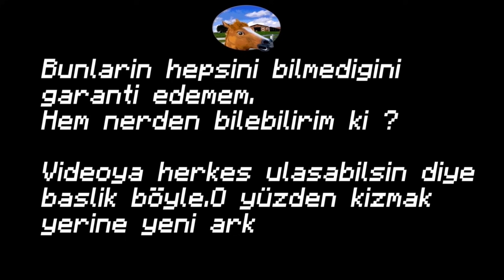Minecraft - Gizemli 10 Yaratık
Lütfen videoyu izlemeden önce bunları izleyin.

1.madde :  /summon Giant  : Dev Zombi
2.madde :  Bilgisayarınızın tarihini 31 Ekime alıp iskelet çıkartırsanız olur.
3.madde :  /summon Slime ~ ~ ~ {Size:75}  : Dev Slime
4.madde : Toast  : Tavşan dokusu değiştirme
5.madde : jeb_ : Gökkuşağı koyun
6.madde : Dinnerbone : Yaratıklar Başaşağı
7.madde : /summon Rabbit ~ ~ ~ {RabbitType:99}  : Katil Tavşan
8.madde : /summon LightningBolt ~ ~ ~ : Yıldırım komutu
9.madde : /summon EntityHorse ~ ~ ~ {Type:3,Tame:1}  : Zombi At
10.madde : /summon EntityHorse ~ ~ ~ {Type:4,Tame:1} : İskelet At